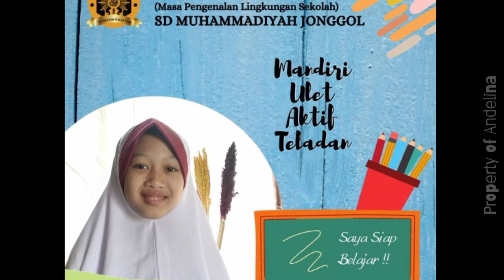MPLS Online SD Muhammadiyah Jonggol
MPLS Online SD Muhammadiyah Jonggol Kelas 6